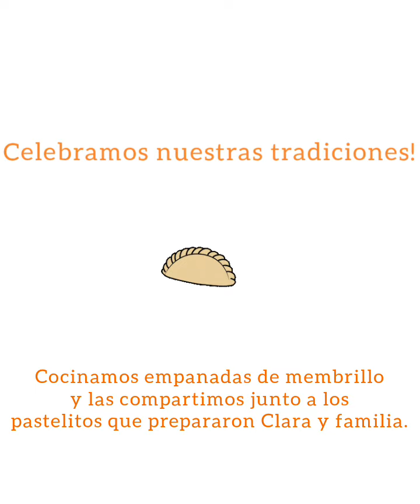Dia de la tradición